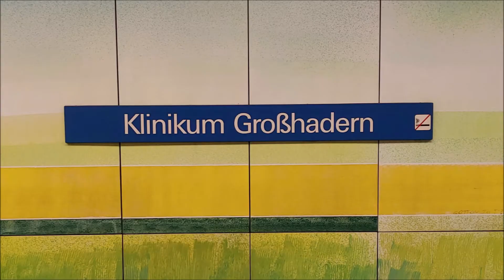Mitfahrt im A-Wagen | U-Bahn München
Eine kurze Mitfahrt im A-Wagen der U-Bahn München

Die MVG-Baureihe A stellt die älteste Baureihe im Fuhrpark der Münchner U-Bahn dar. Trotz dieser Tatsache sind sie immer noch die am häufigsten anzutreffenden Fahrzeuge der Flotte. Dies macht die immense Verlässlichkeit seitens dieser als Doppeltriebwagen ausgeführten Fahrzeuge möglich.

Gebaut wurden die A-Wagen zwischen 1967 und 1983, wobei neben drei Prototypen insgesamt fünf Bauserien beschafft wurden. Es existieren seit jeher zwei verschiedene Lackierungsvarianten: Eine mit einem größeren und eine mit einem kleineren Blauanteil. Erstere bildt die ältere Varainte.

Einige A-Wagen wurden im Innenraum mit Videokameras und TFT-Monitoren ausgestattet. Letztere dienen als ausführliche Fahrgastinformation und zugleich als Fahrgastfernsehen. Abgerundet werden diese modifizierten Fahrzeuge durch automatische Haltestellenansagen.

Die A-Wagen sind heute auf allen Linien anzutreffen, wobei ihr Einsatz auf der U 3 und U 6 sukzessive verringert wird.